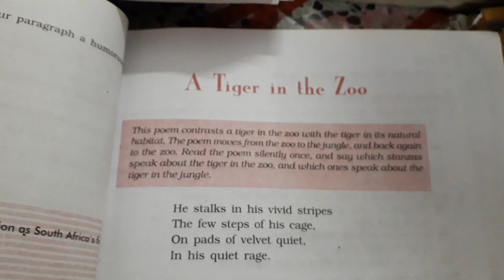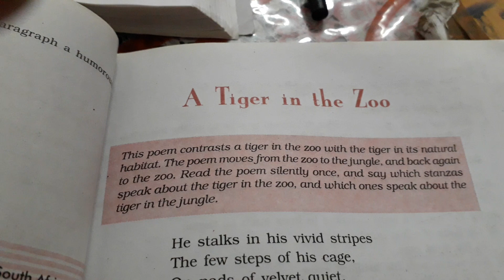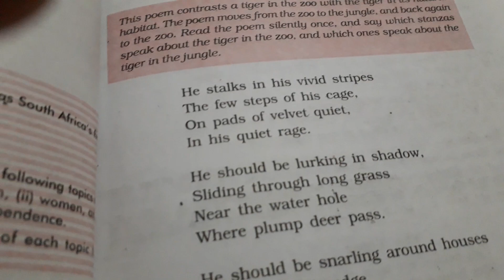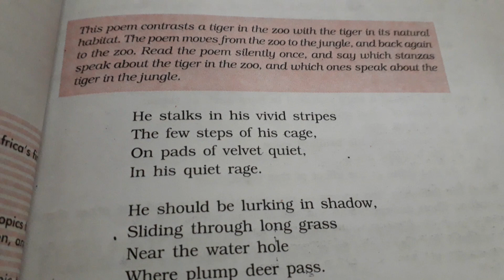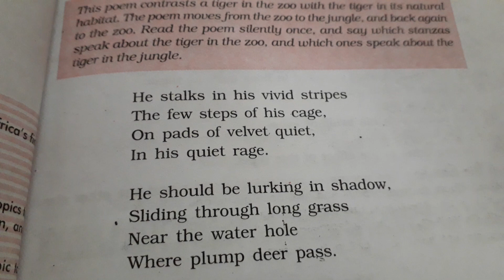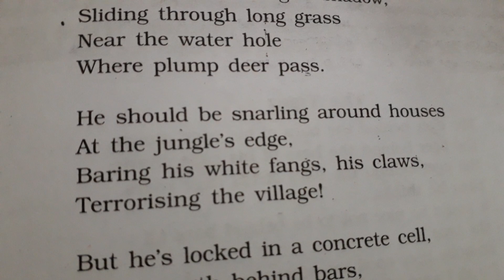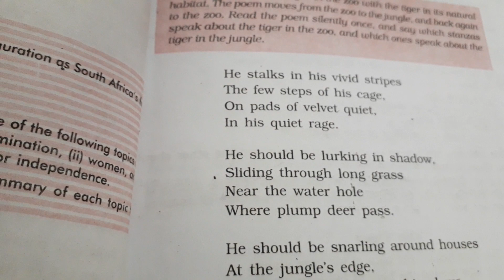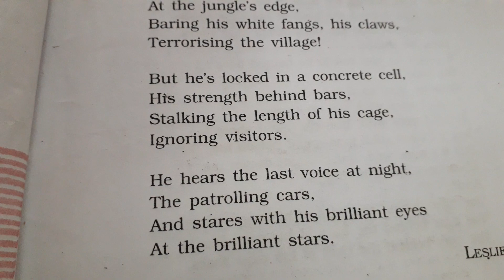X English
Revision of A Tiger in the Zoo part 1